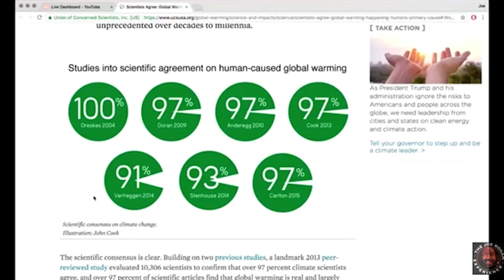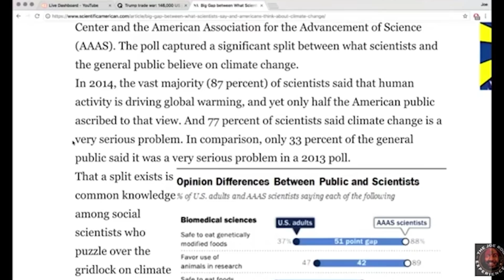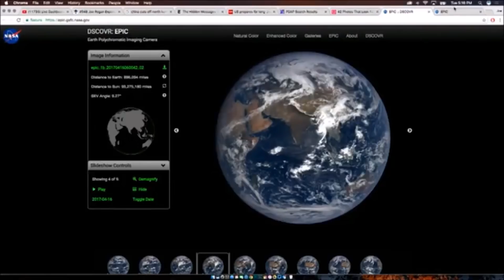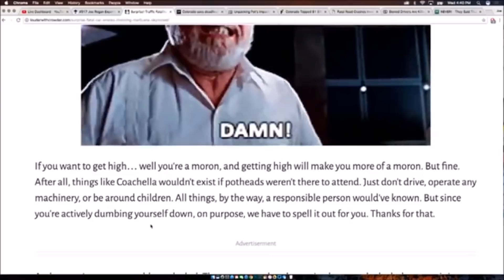10 Times Joe Rogan LOST HIS TEMPER!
Here are the Top 10 Times Joe Rogan Lost His Temper LIVE!